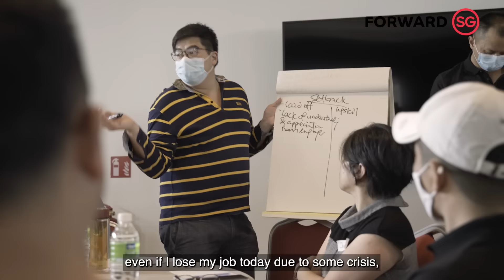ForwardSG - Empower pillar dialogue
ForwardSG “How should the economy, and the jobs that we have converge to reflect and embed our shared values and beliefs?” Minister Tan See Leng posed this question to participants at the Empower pillar dialogue with professionals, managers and executives. Have your own thoughts on this?

Video credit: FPIX Media Pte Ltd